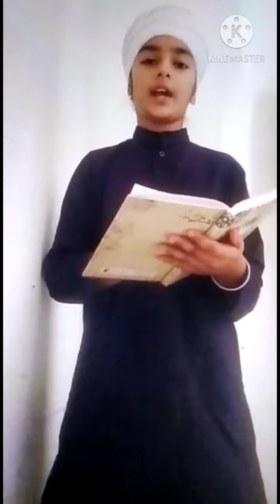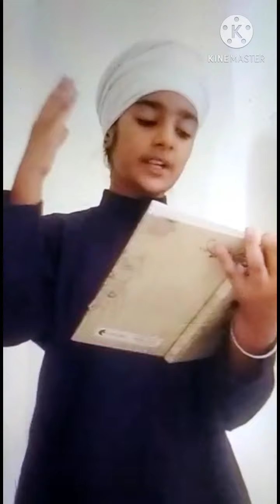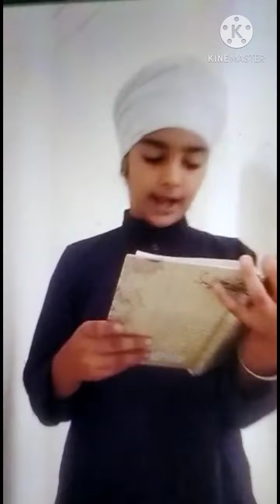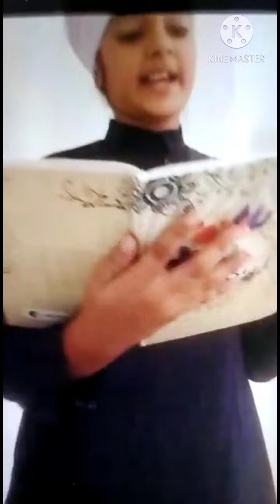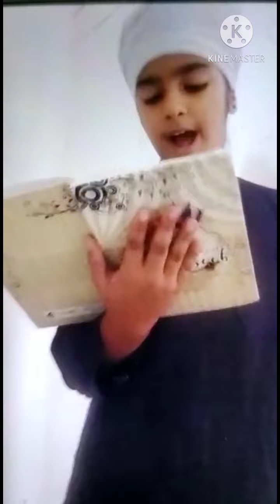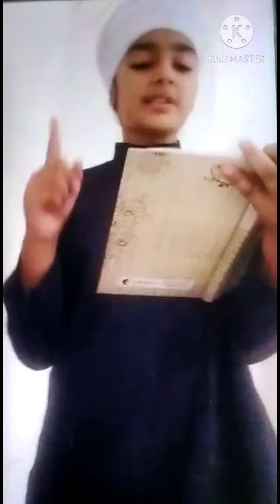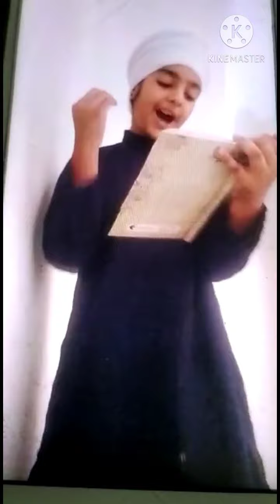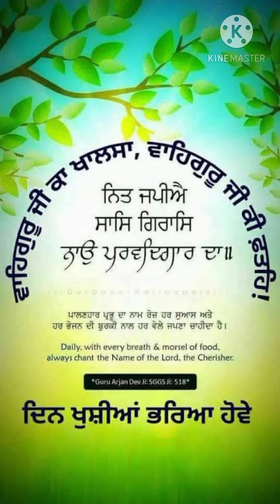Kavita on Sri Guru Nanak Dev Ji